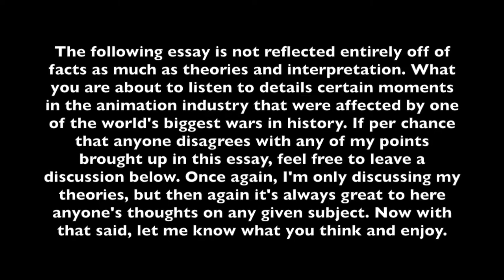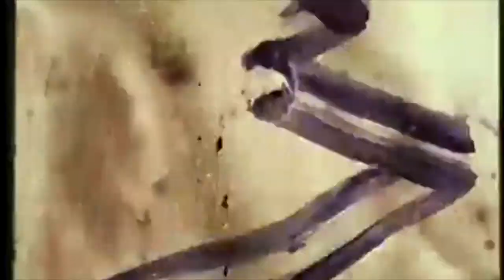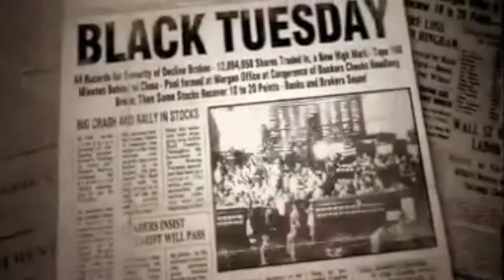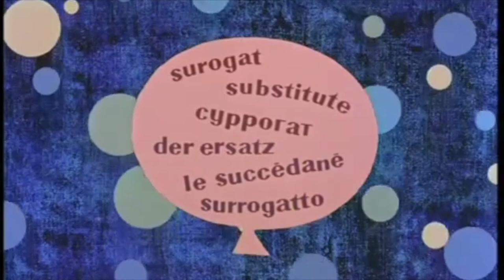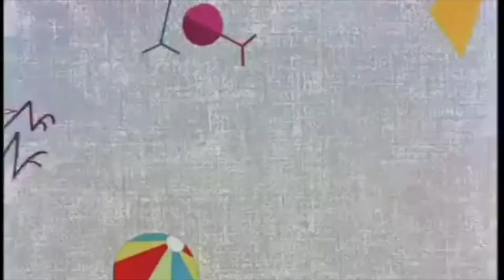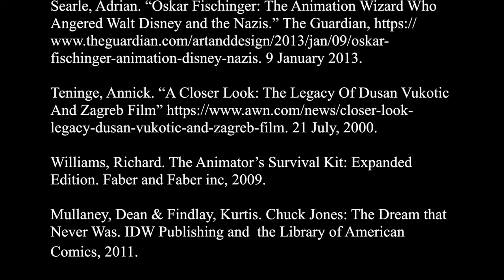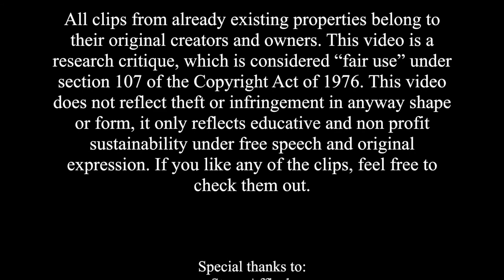Abstract Animation: Before & After WWII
Welcome to my very first video essay. This is actually based off an essay that I wrote in college this year, and I decided to make a video out of it to give you guys my thoughts on how abstract animation changed over the years. And remember that, because I didn't make this video to prove facts that everyone has to know, far from it. This essay is built from research into my opinions and beliefs on how stuff around the world impacted abstract animation. There's a good chance this essay could be wrong, but it does bring up some intriguing points that you might want to hear out. So yeah, long story short, this is a little more opinion than fact.

Also, some lines in this essay could be quoted from other authors, so I'm not trying to take credit, I'm only using their words to help me elaborate my points.